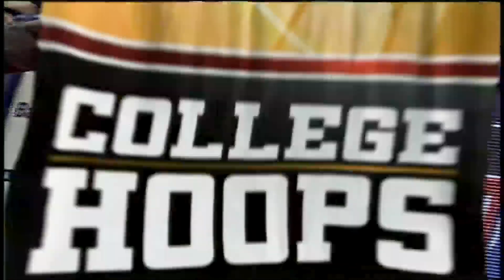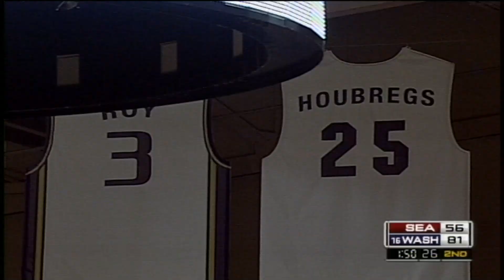Men's Basketball: UW vs Seattle U, 03/03/09